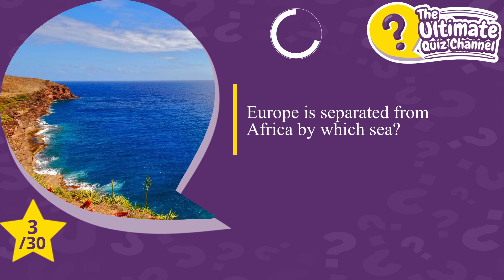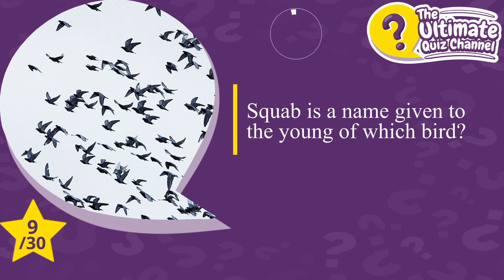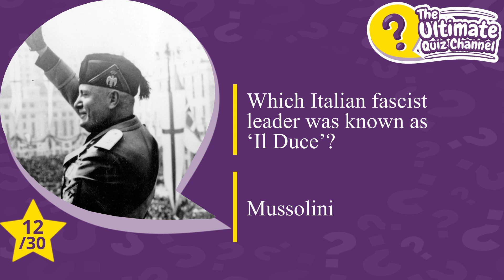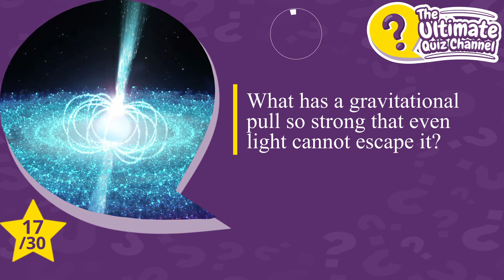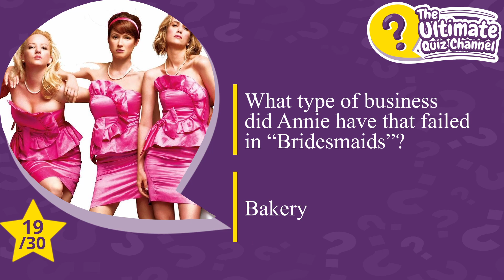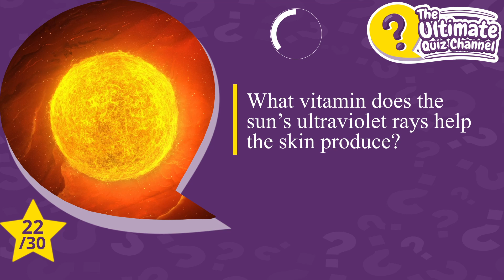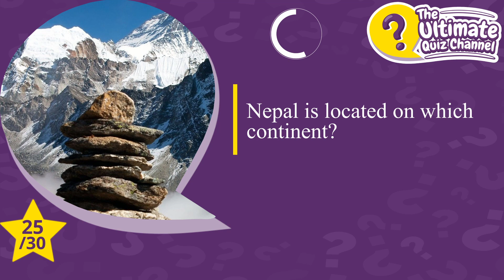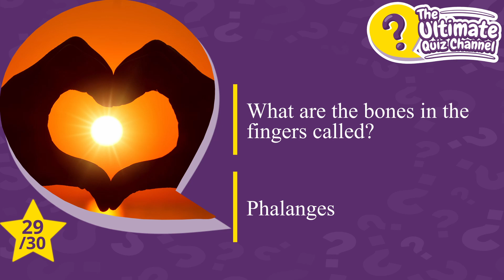Hard Trivia Quiz with 30 General Knowledge Questions and answers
This Hard Trivia Quiz with 30 General Knowledge Questions and answers is a great challenge to test your knowledge and learn a lot from the answers. Who doesn't love a online general knowledge quiz with answers. Awesome fun and learning at the same time. In the online general knowledge quiz with answers challenge,  you will need to answer the 30 questions within 10 seconds a question. Let see how you perform under time pressure.

We hope you enjoy the quiz and It would be really awesome if we can get some scores in the comments down below. If you want to see more General knowledge Quizzes or other fun quizzes, please let us know.

Lets build a awesome quiz community my friends!